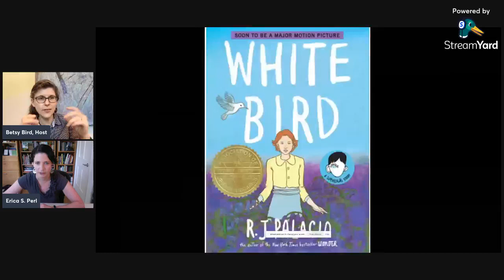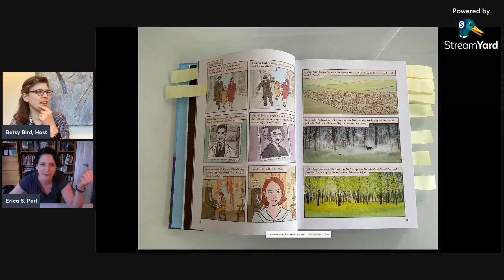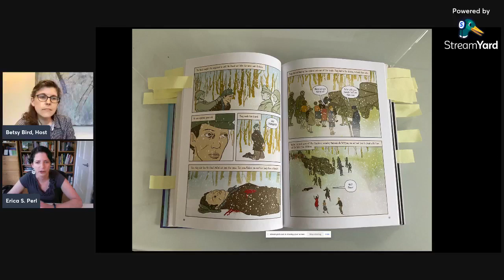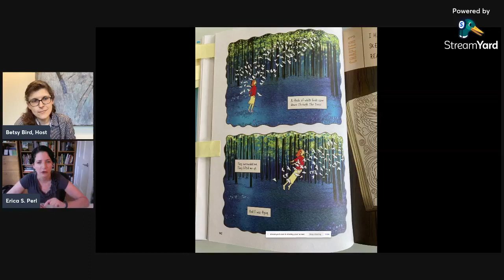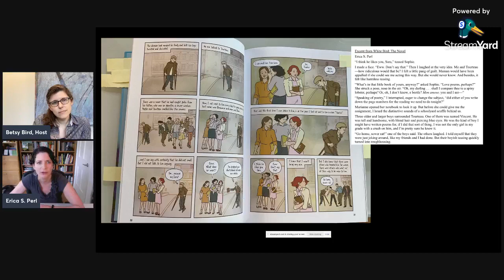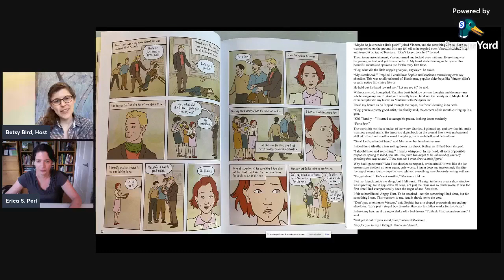Warrants a Discussion: A Talk with Erica Perl on Adapting R.J. Palacio's White Bird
When Erica Perl received an offer from Erin Clarke to adapt R.J. Palacio's graphic novel WHITE BIRD to a middle grade novel format, she jumped at the chance. But how do you go about making a comic into pure prose? Now due on shelves in August, with a film version out in October, learn more about this fascinating project firsthand as Erica joins Betsy in conversation. You'll learn about the interesting challenges she faced, as well as some unique opportunities.